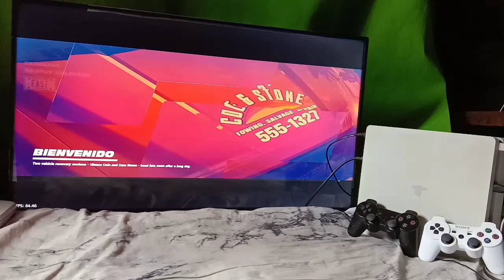Fast Furious Crossroads di PS4 Slim Awalnya 60fps Tapi Ngedrop Apakah Karena Pakai TV Cina?